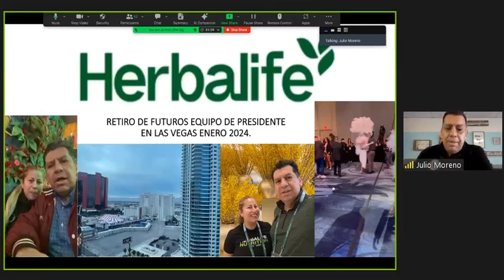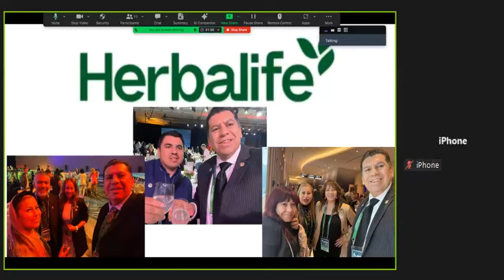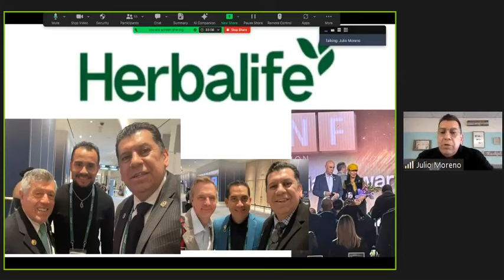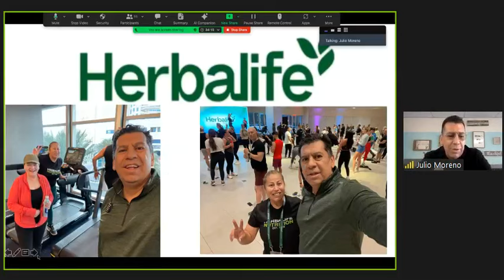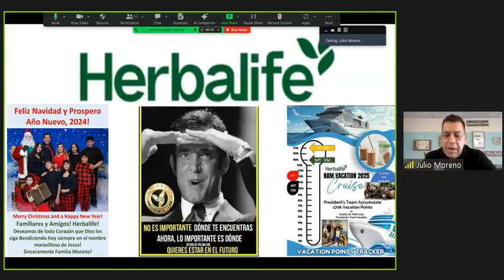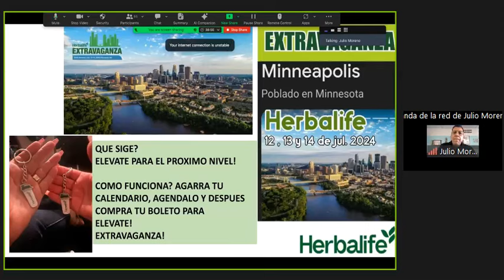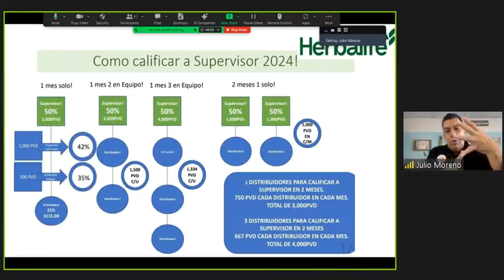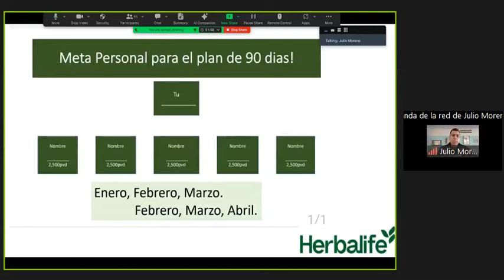Puntos importantes para un Cierre de Mes | Julio Moreno